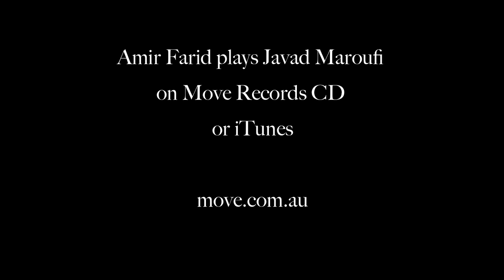Prelude No. 5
By Persian (Iranian) composer Javad Maroufi who is best-known for his composition Golden Dreams. Pianist Amir Farid has devoted a whole album to the music of Maroufi, on the Move Records label. Also on iTunes, you can find out more here: